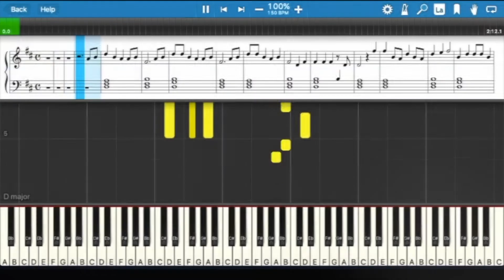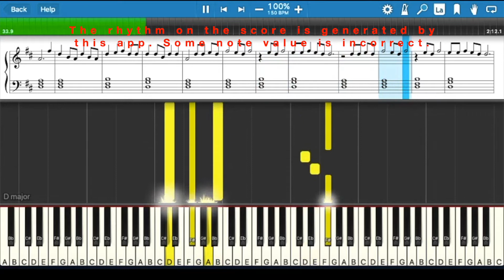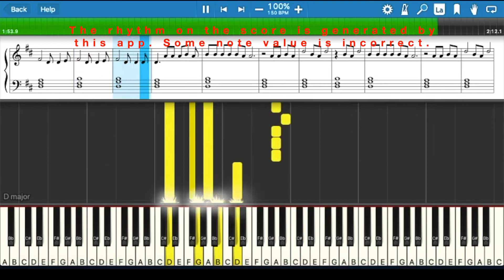Bebe Rexha Meant to be in D major, Easy piano arrangement 02, Original speed, Sheet Music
“Meant to be” “Bebe Rexha”

Easy Piano arrangements 02 with original speed.

This arrangement series is for adults and teens.
Includes slow speed and original speed. Slow speed mode is designed for first time players.  After you know the song, you can try to play the original speed.
All notes' names are marked in the sheet music.

Available services:
Notation Services: If you heard a song or you have a song in your head. You want to score the melody in your head.  I can help you to transcribe the music melody from your head into music mp3, sheet music, or into this learning video.